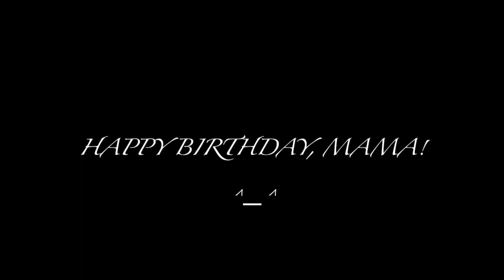Katherine Terrien - Hold On (Song for my Mama)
A song I wrote for my favorite woman in the world. Happy Birthday, Mama! I love you so so much! ^_^

Where you can keep up to date with shows and other news about my music
Where you can double click on pictures of my face and other things